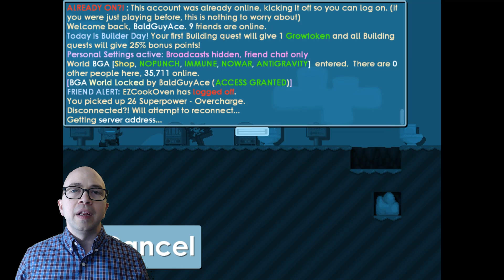Growtopia: Road to 100 DLs #11 - Balance Mooncakes from 10k Chands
My 11th Road to 100 DLs episode is finally here. In this video I chat about all kinds of Growtopia things. I also harvest 10,000 chand (chandelier) trees during Harvest Festival and see how many balance mooncakes I get. Make sure to watch the whole video, because even though I’m just harvesting and collecting profit during HarvestFest, I also talk about the current state of my vend world and ask you guys questions about what I should do next.

Also, please spread the word to your friends about my videos, thanks!

In my Road to 100 DLs series, I take you on a journey with me as I try to get riches by going from 1 DL to 100 DLs (diamond locks)! Throughout the series, I give different tips on how to make a profit in Growtopia. Some things I do to make a profit in gt are: break chandeliers in my break world that I get from my four chand farms, sell surgery tools (surg tools) in my surg vend world, and convert my gems to world locks (WLs)!

Download on Phone from the app/play store.
My IGN - BaldGuyAce